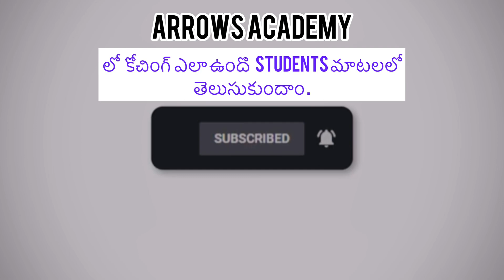S.I కానిస్టేబుల్ సుడెంట్స్ ARROWS ACADEMY పై మనోభావాలు తెలుసుకుందాం //ARROWS ACADEMY-9948726661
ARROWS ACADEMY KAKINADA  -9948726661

రెండు తెలుగు రాష్టంలలో ఉన్న అత్యుత్తమ ఫ్యాకల్టీచే కోచింగ్ ఇస్తున్న ARROWS .

ARROWS INSTITUTE

THE BEST COACHING

SUB -INSPECTOR’S [S.I ]
కానిస్టేబుల్
SSC-GD
RPF
ARMY
NAVY
AIR FORCE
COAST GUARD
CISF
CRPF
BSF
SSB
ITBP
ASSAM RIFLES
NIA
RPF & RPSF
SSF
CPO
FOREST DEPARTMENT
EXCISE CONSTABLE
JAL WARDERS
R.P.F
VRO & VRA
GROUP-III & IV
RRB-GROUP-D
GRAMA SACHIVALAYA

మొదటి ప్రయత్నంలోనే 26 మంది విద్యార్థుల్లో 18 మందిని గవర్నమెంట్ ఉద్యోగులుగా తీర్చిదిద్దిన ఇనిస్ట్యూట్

{ ARROWS INSTITUTE }

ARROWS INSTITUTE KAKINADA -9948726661